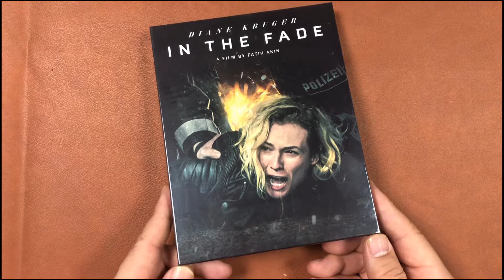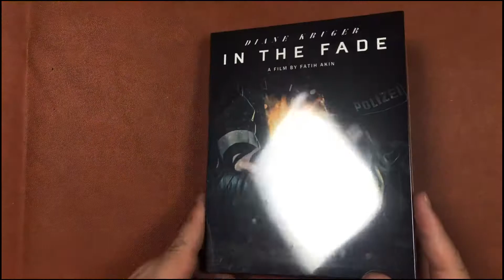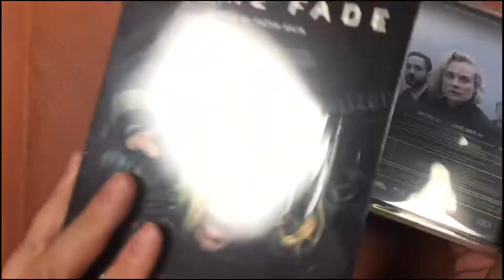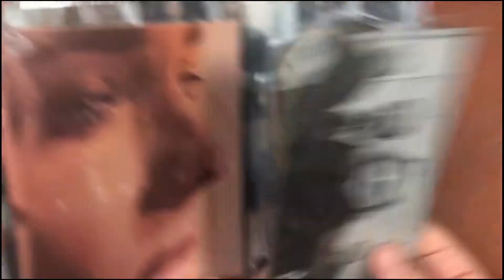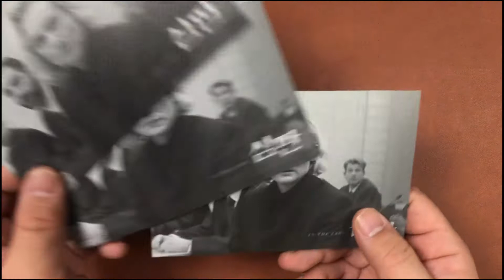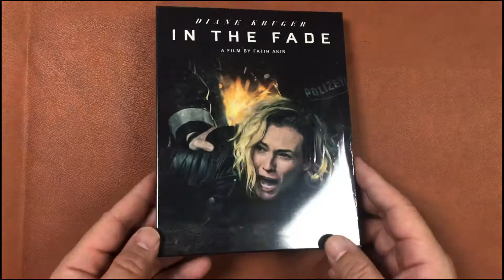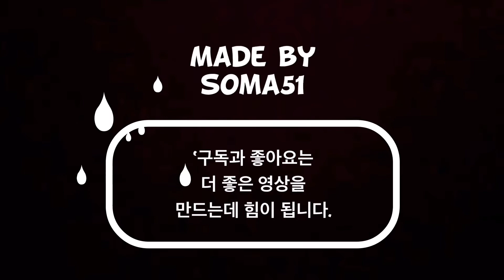[Blu] In The Fade (ARA, Korea Ver.) 심판 블루레이 살펴보기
- 영화 정보
심판 (Aus dem Nichts, In the Fade, 2017)
감독 : 파티 아킨
출연 : 다이앤 크루거, 너맨 아카, 데니스 모스치토, 한나 힐스도프
독일 영화 2017년작